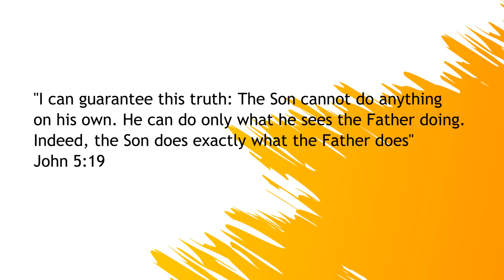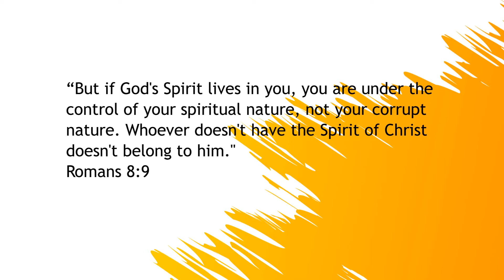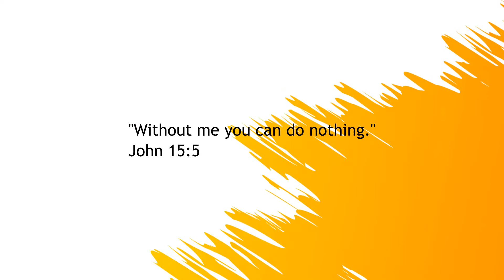C-LINK: ARE YOU CONNECTED? I Ptr. David J Marbaniang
It is our joy to pray for you. Please feel free to be in touch with us for any prayer needs. Write to us at